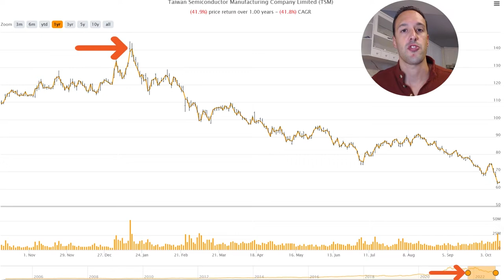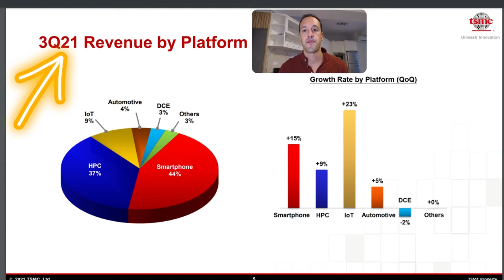Taiwan Semiconductor Manufacturing Has Good News For Stock Investors In Latest Earnings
The stock market, and particularly chip stocks, are facing a wall of worry right now. Investors are feeling nervous as third quarter 2022 earnings season starts, and rightly so! New U.S. chip export restrictions on China could lead to some downward revisions in revenue and earnings growth.

Taiwan Semiconductor Manufacturing got Q3 2022 started off on the right foot, though. The company reported strong year-over-year growth. The trajectory could moderated for the next few quarters as consumer electronics oversupply gets worked through, but this chip company's long-term outlook remains unchanged.

To follow our Chip Stock Investor Portfolio on Stock Card,